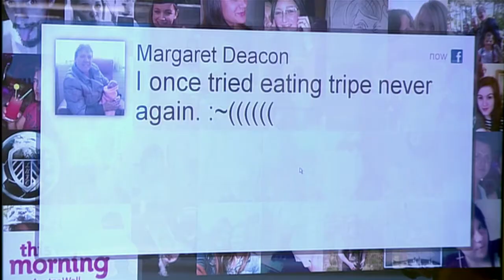Tripe ! - 1st Oct 2013